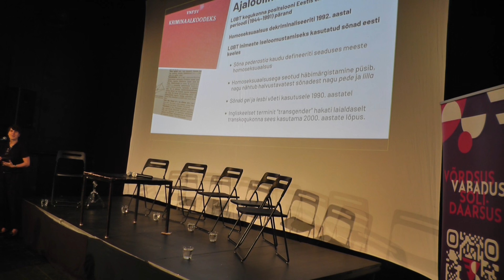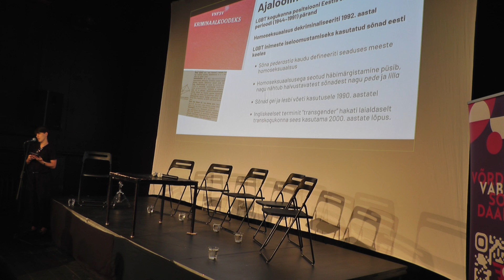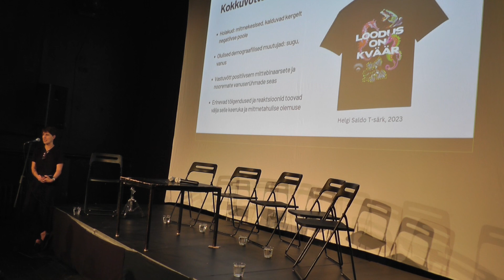Kväär sõna tähendust selgitab professor Aet Kuusik (Feministeerium)